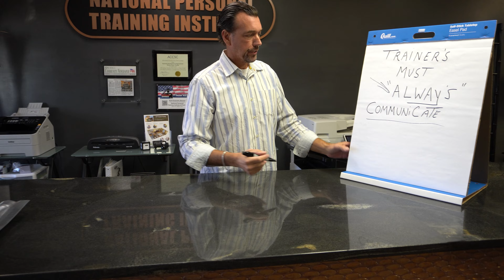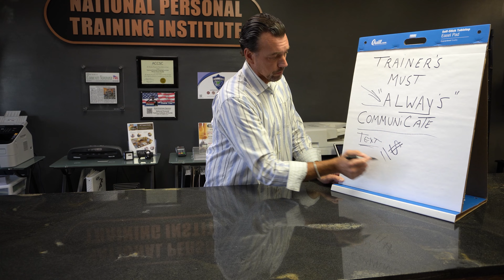Trainer's Must "Always" Communicate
The only thing better than living and working as a professional personal trainer in sunny Florida is getting a superior education in personal fitness training in the state. People that are dedicated to becoming personal trainers at the National Personal Training Institute in Orlando, Florida receive the best training from highly skilled and experienced instructors. Utilizing the latest equipment, unmatched facilities, and the latest educational materials, our graduates are poised for career success as personal trainers anywhere in the country.

While our personal training program is a comprehensive 600-hour ACCSC Accredited school. Financial Aid is available to those who apply and qualify. You will enjoy that time in one of the nation’s hottest vacation spots as you get in the best shape of your life. We can even provide comfortable, fully furnished living accommodations that are close to school and the wonderful amenities that Orlando has to offer.